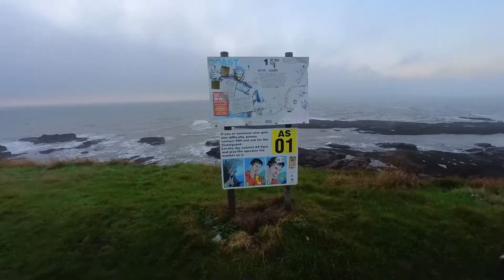Run Vlog | Victoria Park, Arbroath Cliffs, Scotland | Laura Dryden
Short vlog of one of my runs whilst we were up in Scotland in Arbroath, this run was through Victoria Park and along part of the cliff route.

Have a great day! x

-- EQUIPMENT IM USING --
Sit Down Camera/Photos: Olympus Pen EPL7*
Hama Star 63 Tripod*
Ring Light*

Action Cameras:
@insta360 One R*
Insta 360 Invisible Selfie Stick*

This means I get a small compensation if a purchase has been made via the link, this comes at no extra cost to you and really helps with the running of this channel. :)